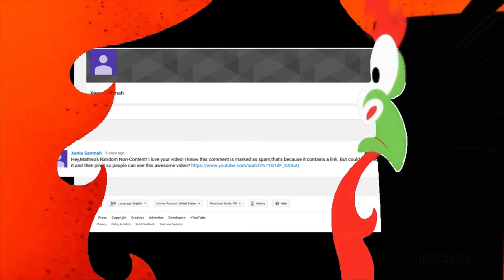He don't know me too well, do he?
I didn't expect to meme again just as soon as I uploaded that last video but I saw this comment as I was uploading it and figured why the hell not...